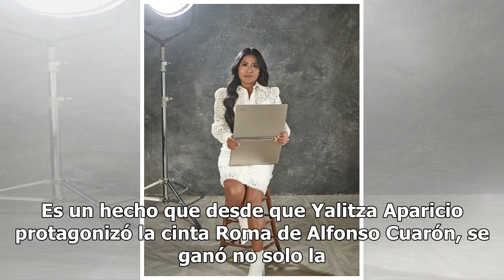Yalitza Aparicio causa sensación al aparecer como personaje de Los Simpson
Es un hecho que desde que Yalitza Aparicio protagonizó la cinta Roma de Alfonso Cuarón, se ganó no solo la admiración de millones de personas alrededor del mundo, sino también el corazón de todos aquellos que se sintieron identificados con la actriz, quienes la calificaron como ‘una estrella nata’. ...